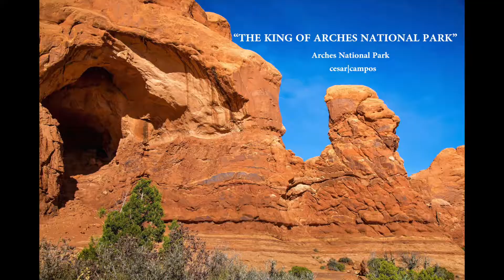ARCHES NATIONAL PARK (Part 1)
This place has the highest density of beautiful natural arches in the world. Psalms 92:5 "How great are your works, O LORD! Your thoughts are very deep!"